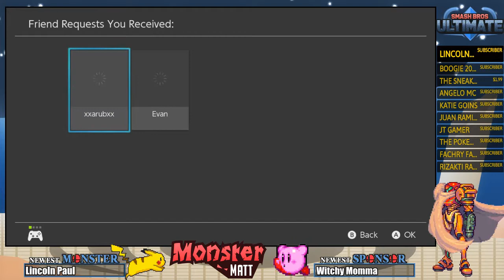[LIVE] Super Smash Bros Ultimate | Viewer Arena | Switch Gameplay | Come play with us!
Want to become a part of our community on Discord as well? Use the following link and talk with your fellow Monsters!

Want to help even *more*? Any help is greatly appreciated, but not required!

Do something nice for yourself (you're worth it!), and stay Monstrous!

~Stream Rules!~
1: Our chat is family friendly, so no swearing or adult subjects, please!
2: No spamming text or emojis.
3: Don't ask to be made into a mod. The mod team and I have a system in place to promote new people; your best bet is to be here regularly and be a positive person in chat.
4: No self-promo in the chat, please.
5: Be respectful to each other. Bullying, harassment and bad sportsmanship will *not* be tolerated.
6: No politics or religion, please. Everyone is entitled to their opinion and belief, but this is not the place to discuss it.
7: Please, no spoilers. Let me (Matt) figure things out for myself. I'll often ask for help if I'm getting stumped or I feel things are taking too long, but please wait for me to ask, as it helps the overall experience for me - and others who haven't seen a game before or enjoy watching someone figure it out for themselves!

~Command List~
!snacks - Checks your number of hours on stream, and how many snacks you have!
!eat - Costs 25. Grab some snacks and chow down!
!give (target) (amount) - Gives another user some of your Snacks!
!uptime - How long the stream has been live for.
!rules - Displays the rules. Yes, the ones right above this section. xD
!hug (target) - Just type in who you want to hug and off you go!
!hugme - Need a hug? The Mecha Monster can handle that!
!hugall - Everyone gets hugs!
!boop (target) - Boop someone on the snoot!
!boopall - All the boops. Unleash them.
!8ball (question) - Costs 500. Type the command and ask your question!
!nemesis - Costs 250. Remind Matt of the things that have driven him the craziest in the past!
!happy - Need to give Matt a quick shot of positivity? Remind him of things that made him laugh!
!rip - Matt died, didn't he? -_-
!top5 - Shows the 5 people with the most Monster Snacks!
!tophours - Shows the 5 people with the most hours on stream!
!quote - Calls up a random Quote.
!quote (number) - Calls up a specific Quote.
!voicebuy - Costs 15,000. Buy a voice for a character for at least the remainder of the stream. Each person can only buy a voice once every 30m, so choose carefully! 1m cooldown is also in place so people don't accidentally spend Snacks on the same character.
Available voices: Kermit, Zangief/Russian, Scottish, Southern, "Loudred", Growling, "Chaaaarliiiie". Maybe more will be added as we go!

~Minigames~
!Rampage (number) - You can wager up to 50,000 Snacks, but at least 3 people need to join in for it to work. You get your Snacks back if there aren't enough people. :)
!Rescue - Costs 100. Starts up a Monster Rescue mission (our version of a boss battle.) The more people that join, the better your odds!
!Duel (target) - Costs 500. Choose someone else you want to have a duel with!